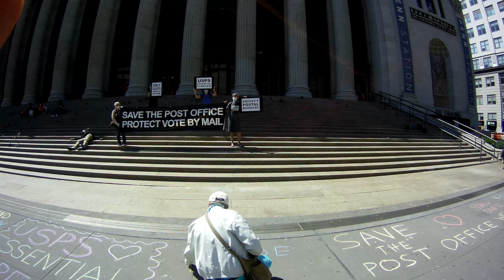Postal Protests at Manhattan Main Post Office [May 13, 2020]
Postal protest regarding expanding vote-by-mail.